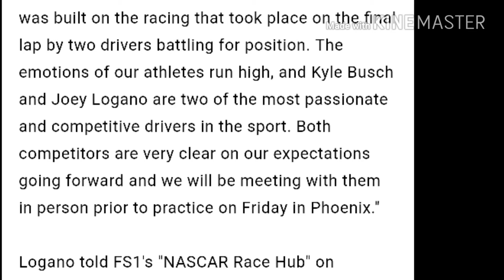After Las Vegas Fight Kyle Busch And joey Logano Will Not Have penalties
So this is interesting